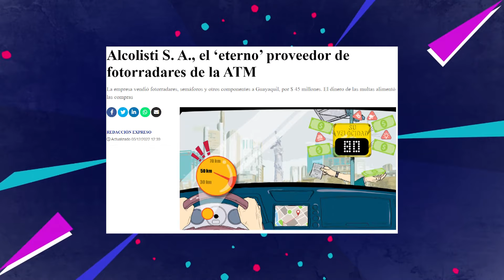EL AFTER | Programa 173 - 08/12/2022